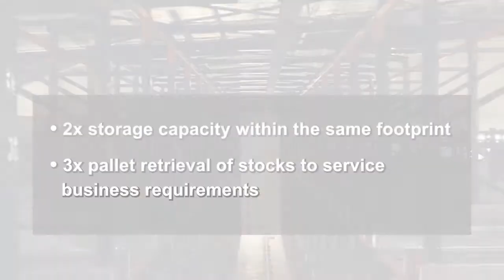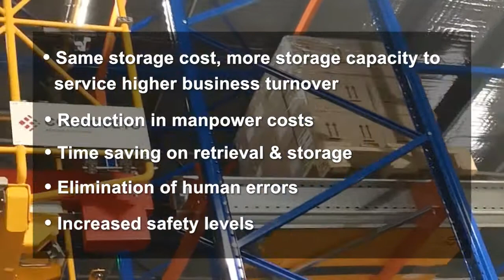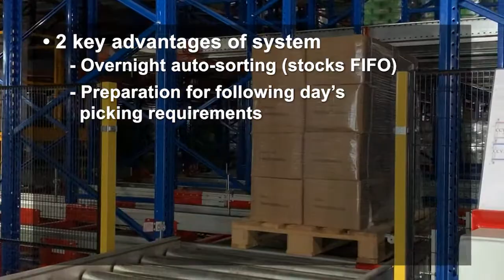Pet Lovers Centre ASRS For Efficiency & Productivity